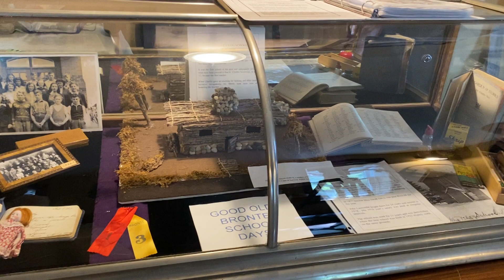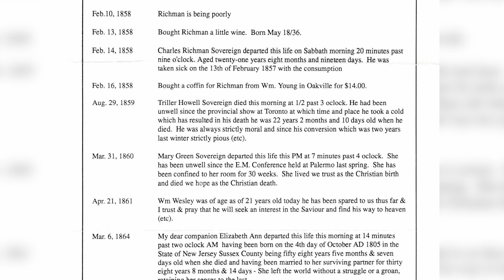Sovereign House Documentary - Clip2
Documentary on The Sovereign House, a Georgian style historical house in Oakville.  Constructed by Charles Sovereign in 1825.